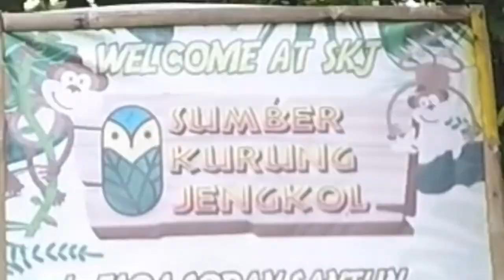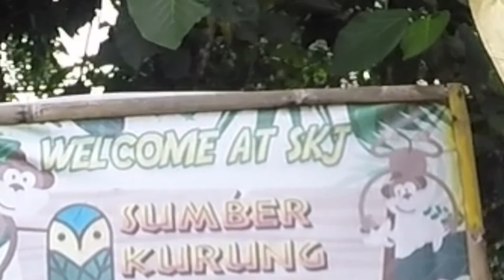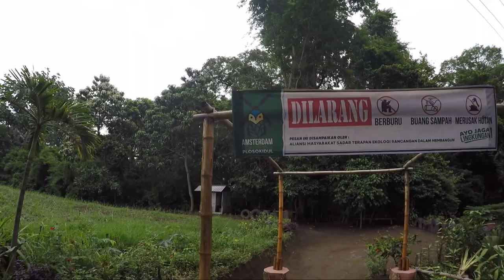GOWES SUMBER JEMBANGAN | GROPYOK IWAK | WISATA KEDIRI Bagian 2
gowes Sumber jembangan gropyok iwak wisata kediri

Sumber jembangan Dsn bakung Ds Tempurejo kec Wates kabupaten Kediri sekitar jam 8 pagi dilaksanakan giat gropyok iwak di waduk yang airnya dikeringkan sehinga ikan mudah di tangkap dengan serok, jala dan alat sederhana lainnya,
Dalam acara ini hadir dari Dinas Perikanan, Dari dinas pariwisata kabupaten Kediri, muspika wates , jajaran polsek wates, jajaran koramil wates, jajaran perangkat Desa tempurejo, ketua Bumdes ds Tempurejo dan anggota ,dari brimob kediri kelompok sar Kelud, pokdarwis pramuka dan komunitas pecinta lingkungan.
Salam sehat..